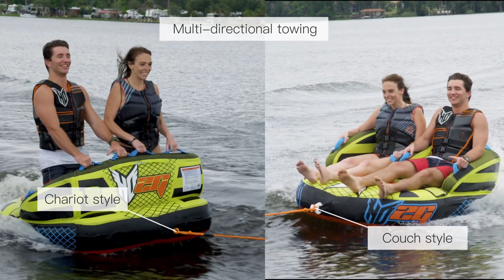2G Tube by HO Sports